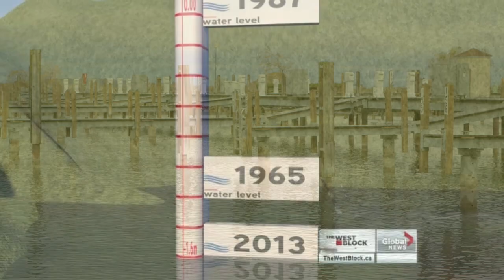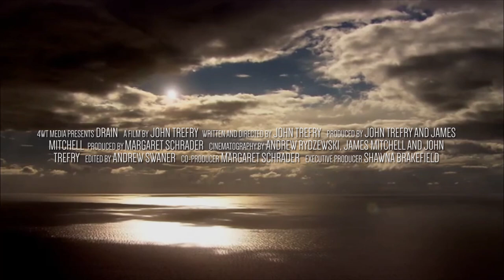Drain Teaser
The Great Lakes are disappearing but can we fix it.

DRAIN is a feature-length documentary exploring the threats facing one of America's most precious natural resources, the Great Lakes.

The Great Lakes contain over 20% of the world's fresh surface water and in 2013, the lakes hit their lowest levels in recorded history.

This is the story you haven't heard.

Our journey is a personal one, following director, John Trefry, as he sets out to make a film about the tradition of restoring antique wooden boats in Northern Michigan where his father grew up. The story broadens as we discover the lakes have hit their lowest levels in recorded history, jeopardizing 95% of our fresh surface water in the U.S. and over 20% of the world's supply.

The search to uncover the truth about what's causing the drop in lake levels and more importantly the solution, leads to top researchers and scientists, politicians, fisherman and people from all walks of life connected to the Great Lakes.

We look at historical causes for how the Great Lakes ecosystem are currently being affected and examine what's happening with more than 56 billion gallons of water withdrawn from the lakes every day. Even more shocking is how little we know about stemming the accelerated rate of evaporation which far surpasses the water we extract.

The economic impact is undeniable on not only the 40 million residents who depend on the water resources in the Great Lakes region but also 110 million tons of cargo traversing these waterways annually. These massive ships carry the goods that we depend in out everyday products.